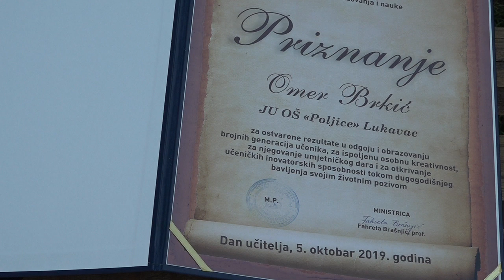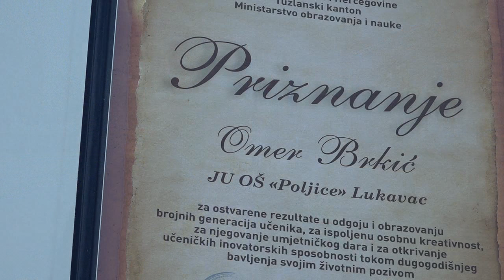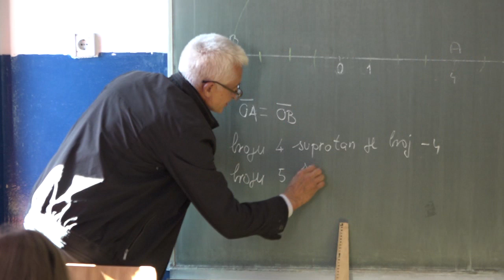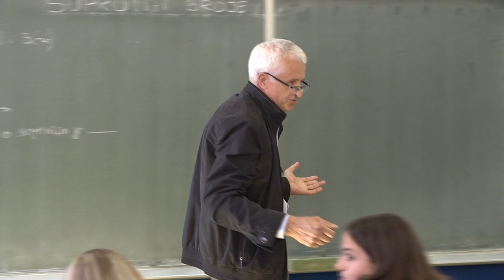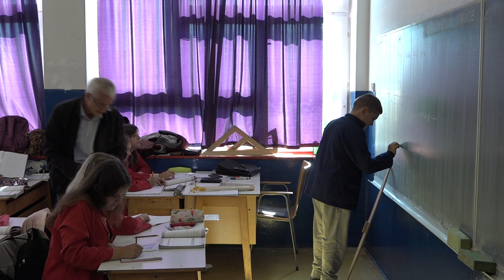RTV Lukavac - Nagrađeni nastavnici Bandić Ajša i Brkić Omer